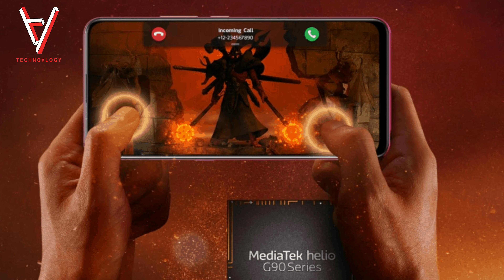Xiaomi Redmi Note 8 Pro| Techno Vlogy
Hye guys welcome again to my channel technovlogy. I'm Rishabh Pareek.
Redmi Note 8 Pro comes in three RAM + Storage variants
It’s sold in Pearl White, Ice Emerald, Electric Light Grey colours.
Redmi Note 8 to go on sale on September 17.
Redmi Note 8 Pro supports dual-SIM, runs on Android Pie based MIUI 10, packs a 6.53-inch full-HD+ (1080x2340 pixels) screen, and is powered by MediaTek's new gaming-focussed Helio G90T SoC, paired with up to 8GB of RAM. Xiaomi has also added liquid cooling support in the smartphone to improve the gaming experience for the Redmi Note 8 Pro users. Other gaming-centric features in the phone include the Game Turbo 2.0 mode. The company will also be selling a game controller for the phone.
The Pro variant is the company's first phone with a 64-megapixel main camera. The main shooter is joined by the same camera setup as the Redmi Note 8 – 8-megapixel wide-angle shooter and two 2-megapixel cameras. On the front, there is a 20-megapixel selfie camera on board. It packs a 4,500mAh battery with support for 18W fast charging, NFC, USB Type-C port, 3.5mm audio jack, IR blaster. The Redmi Note 8 Pro smartphone is also IP52 certified.

For more details about this watch this video.
I hope you like this video.
So, LSS krdo yr.